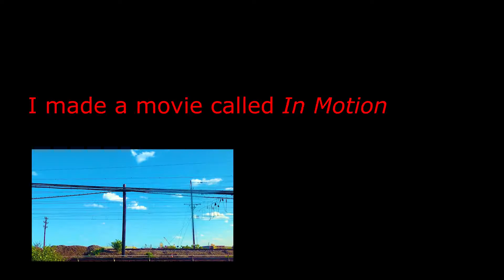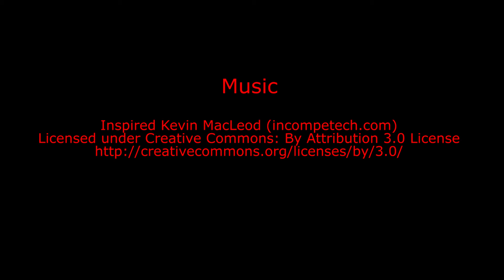Movie For One: Chapter 5 Chris Allison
I made a movie called In Motion. I classify it as an experimental film. So I'm doing an experiment. I'm showing the film to one person at a time and recording their responses.

This is Chapter 5, an interview with Chris Allison.